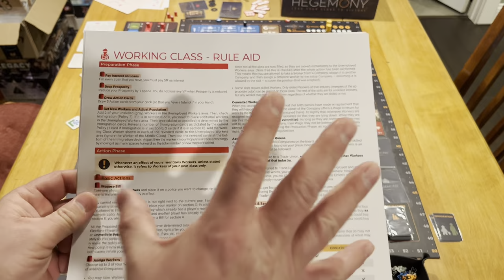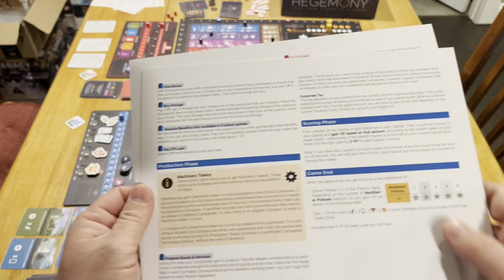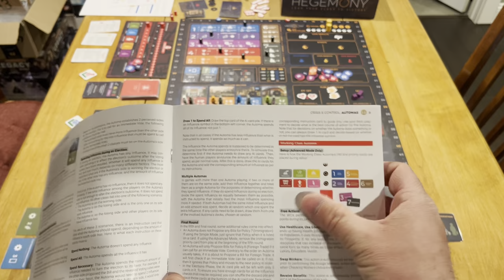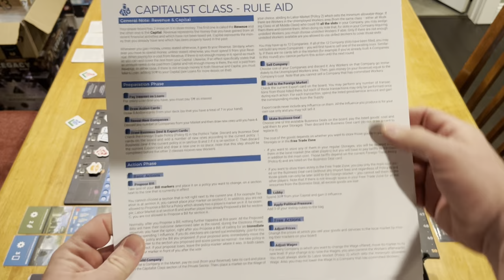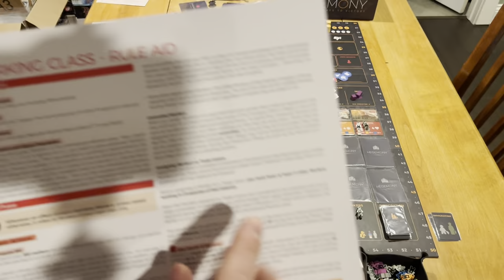Hegemony: Extended Edition - Straight Up Solo with John LaRuffa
Let’s look at this game from a solo point of view!